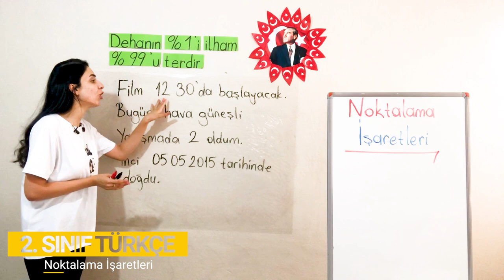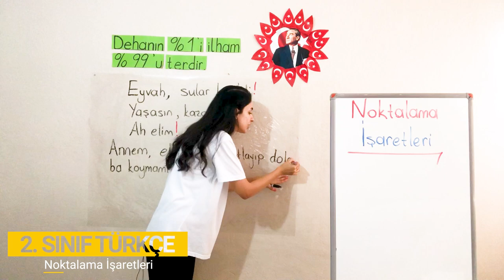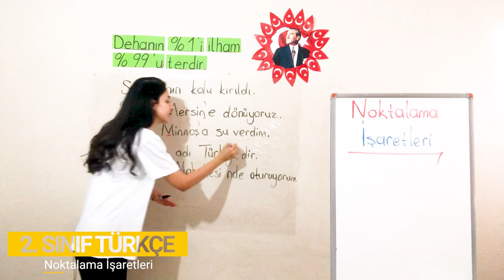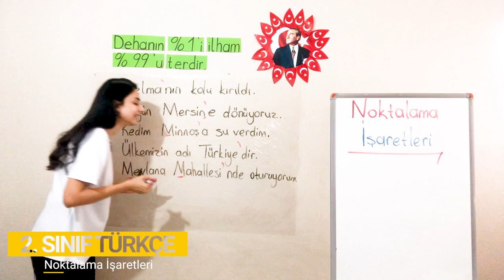6 Bölüm Noktalama ve Yazım Kuralları 1 Noktalama İşaretleri